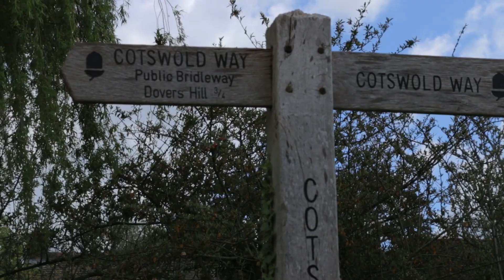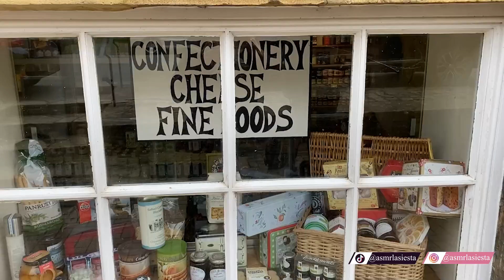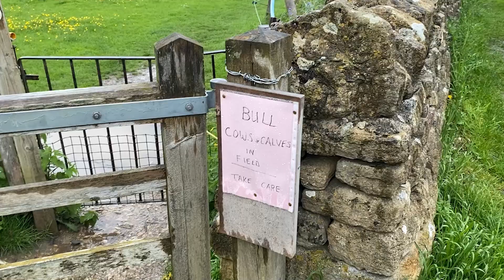ASMR fuera. VLOG│3er día en COTSWOLDS .Inglaterra│Susurros, caminando, naturaleza🐌🦌🐄🍃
😊 Aquí os dejo la parte final del víaje a Costwolds en Inglaterra, que es la continuación del anterior vídeo Está en formato vlog asmr con todo el amor y la relajación que la naturaleza y los susurros os puedan aportar.
𝙴𝚜𝚝𝚘𝚢 𝚊𝚚𝚞í 𝚙𝚊𝚛𝚊 𝚊𝚢𝚞𝚍𝚊𝚛𝚝𝚎 𝚊 𝚜𝚘ñ𝚊𝚛 𝚍𝚎𝚜𝚙𝚒𝚎𝚛𝚝𝚘 𝚍𝚎 𝚖𝚊𝚗𝚎𝚛𝚊 𝚜𝚘𝚜𝚝𝚎𝚗𝚒𝚋𝚕𝚎 ♻️
𝑪𝒍𝒂𝒖𝒅𝒊𝒂

🧘🏽𝚁𝚎𝚌𝚞𝚎𝚛𝚍𝚊 𝚚𝚞𝚎 𝚎𝚕 𝚏𝚒𝚗 𝚍𝚎  𝚎𝚜𝚝𝚘𝚜 𝚟í𝚍𝚎𝚘𝚜 𝚎𝚜 𝚌𝚛𝚎𝚊𝚛 𝚛𝚎𝚕𝚊𝚓𝚊𝚌𝚒ó𝚗, 𝚙𝚘𝚛 𝚕𝚘 𝚚𝚞𝚎 𝚎𝚜𝚝á𝚗 𝚑𝚎𝚌𝚑𝚘𝚜 𝚙𝚊𝚛𝚊 𝚜𝚎𝚛 𝚎𝚜𝚌𝚞𝚌𝚑𝚊𝚍𝚘𝚜 𝚎𝚗 𝚞𝚗 𝚜𝚒𝚝𝚒𝚘 𝚝𝚛𝚊𝚗𝚚𝚞𝚒𝚕𝚘 𝚢 𝚌𝚘𝚗 𝚊𝚞𝚛𝚒𝚌𝚞𝚕𝚊𝚛𝚎𝚜🎧

donde por €𝟯/𝗺𝗲𝘀 tienes: 2 𝒗í𝒅𝒆𝒐𝒔 𝒆𝒙𝒕𝒓𝒂𝒔 al mes *𝑺𝑰𝑵 𝑨𝑵𝑼𝑵𝑪𝑰𝑶𝑺, acceso un día antes a los vídeos, tomas falsas,acceso a versiones extendidas ,encuestas, los audios de los vídeos de Youtube...

De manera totalmente 𝙾𝙿𝙲𝙸𝙾𝙽𝙰𝙻 𝚢 𝚅𝙾𝙻𝚄𝙽𝚃𝙰𝚁𝙸𝙰,si os ha gustado tanto que os apetecería contribuir en ayudarme a crecer y a crear más contenido y con más variedad, os dejo el enlace para 𝒅𝒐𝒏𝒂𝒄𝒊𝒐𝒏𝒆𝒔🖤🙏🙃:

📓🌟 Recuerda que ya está la opción disponible de 𝒗í𝒅𝒆𝒐𝒔  𝑨𝑺𝑴𝑹 𝒑𝒆𝒓𝒔𝒐𝒏𝒂𝒍𝒊𝒛𝒂𝒅𝒐𝒔💫